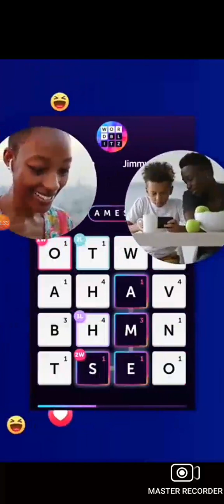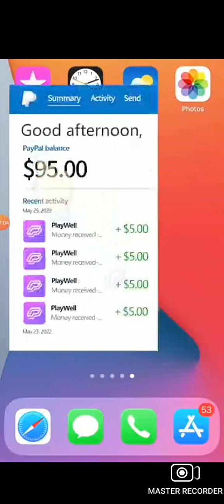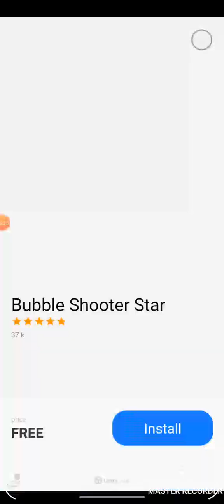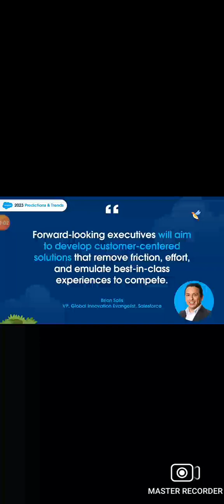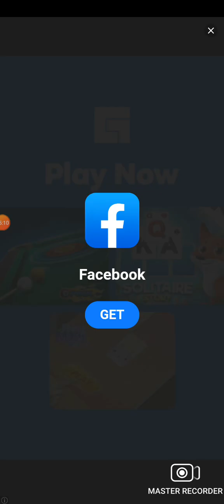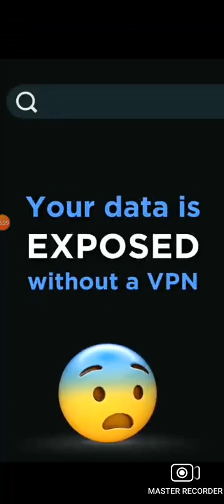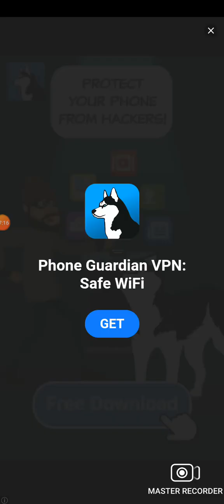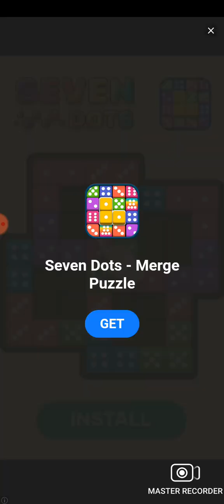Indy Cat 2 match 3 - Уровни 21-30 Геймплей HD